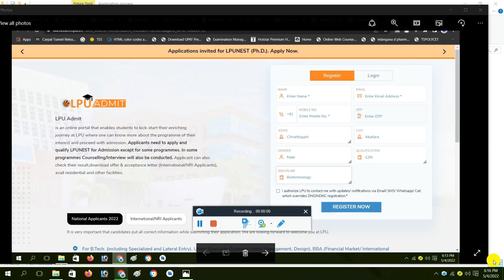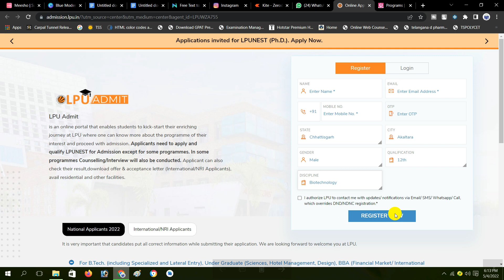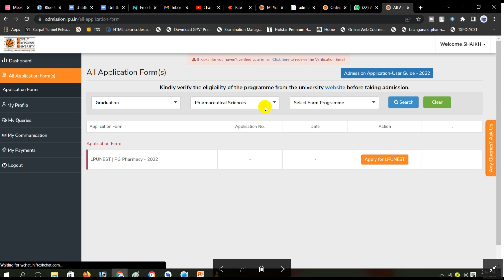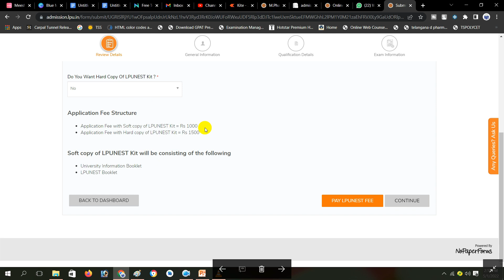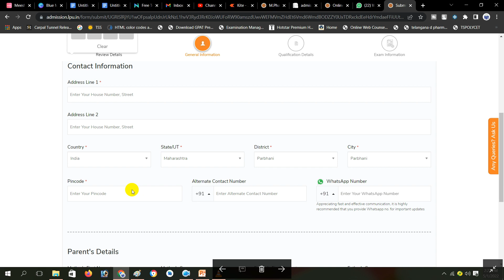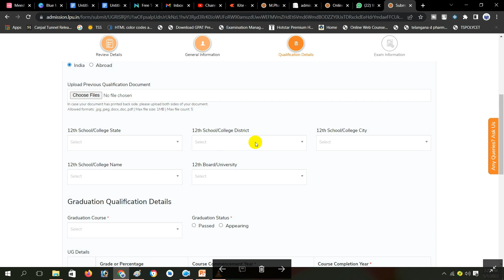LPU Application Form Filling Process | How to fill LPUNEST Application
LPU Application Form Filling Process | How to fill LPUNEST Application Form

 Dear Candidate Apply Lovely Professional University ( LPU ) Punjab Application Form For B.tech ,MBA, MCA,M.tech ,  Agriculture , B.pharma , Law , Fashion, Design ,BPT ,BBA,BCA, Journalism , Mass Communication, Hotel Mangement , and many more .

Officail Form Cost -1000(Boys ) 500 (Girls)
Discounted  Cost - Rs 200 (Boys) 100 (Girls)

(1):-College Name LPU UNIVERSITY

(2):-College Name UPES DEHRADUN

Official Form Cost- 1350

(3):-College Name Quantum University Dehradun Roorkee

Official Form Cost - 1000

Discounted  Cost - Rs 100

(4):-College Name Bennett University (Greater Noida).

Official Form Cost-Rs 1000 / our Cost Rs-750